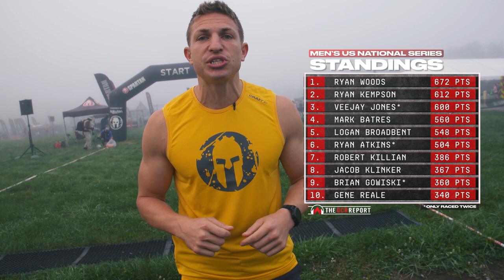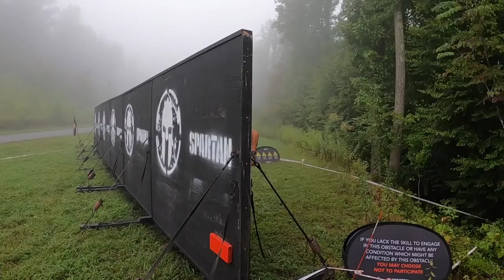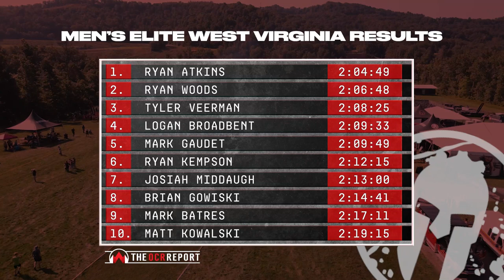Spartan National Series 2021 Elite Men Coverage | West Virginia Beast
With two races left in the USNS Ryan Atkins looks to gain ground on Veejay Jones' lead in the series. All while Ryan Woods looks to his dominance at this venue where he won the North American Championship in 2019.

Course Type: Beast |

Women's elite coverage airing on Wednesday September 1.